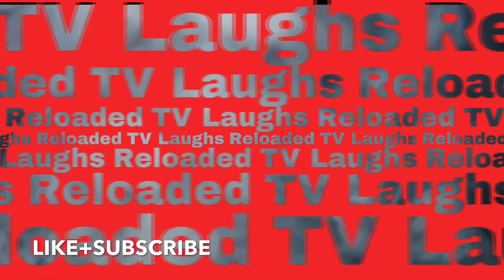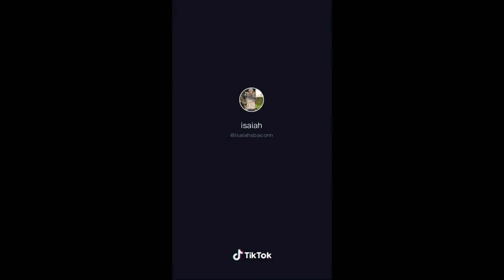Tik Tok top 5 funny weekly videos compilation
We will post a Tik Tok Top 5 every Friday. Leave a comment on which video you liked the best.